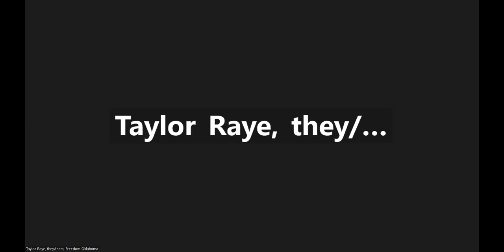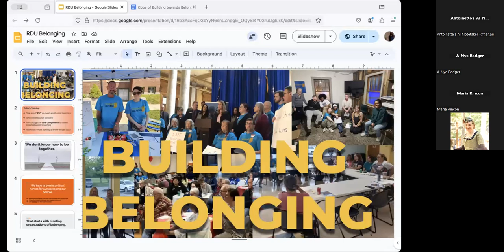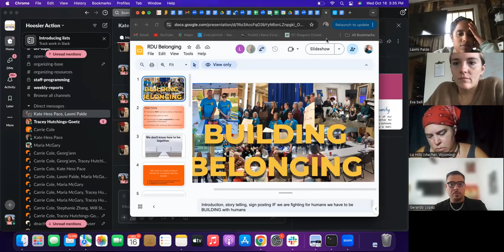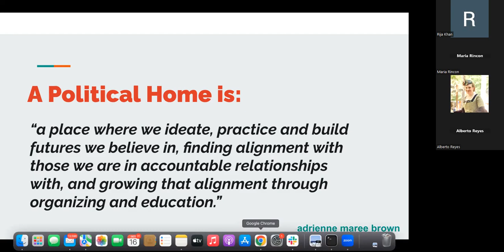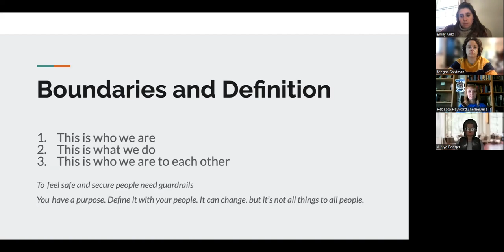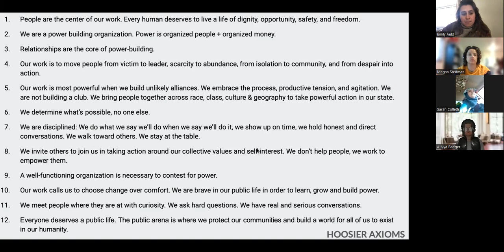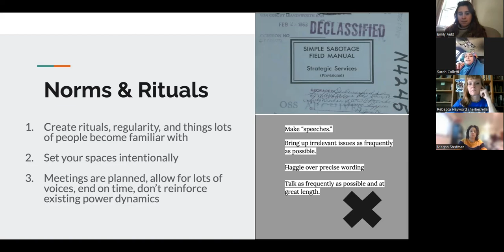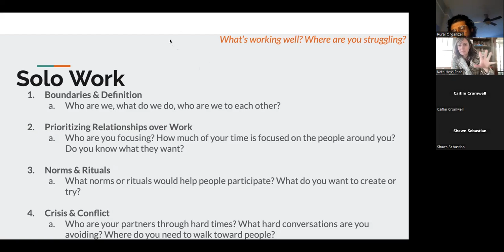Building Power in Turbulent Times, Session 4: Lasting Institutions of Belonging with Hoosier Action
In this last session, the Hoosier Action team tells us how to do the hard, but necessary work of building relationships across difference and creating institutions of belonging.